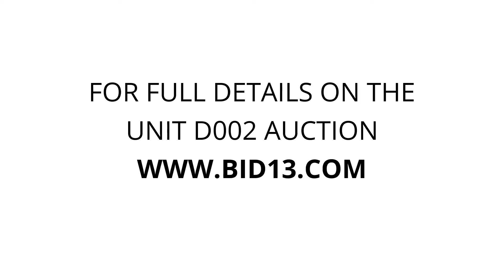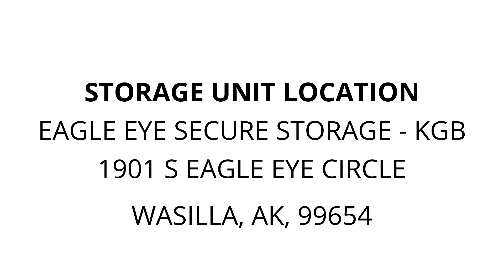Eagle Eye Secure Storage - KGB - Unit D002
hardware, tools, electrician, electrical